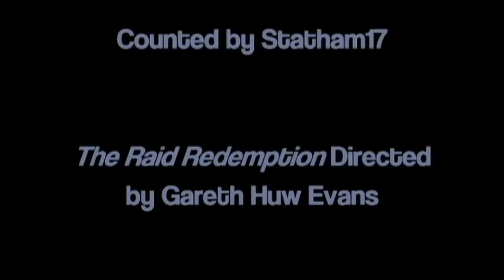The Raid (2011) Body Count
How many people die in the film that kicked the martial arts genre's balls into high heaven?

Post any request in the comments